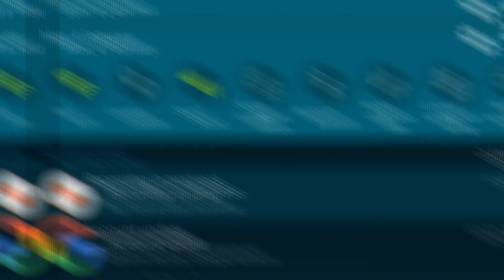Shadow fight 2 -- fight with SOOTHSAYER | BY MOBILE GAMING